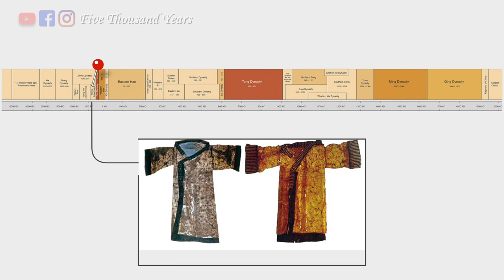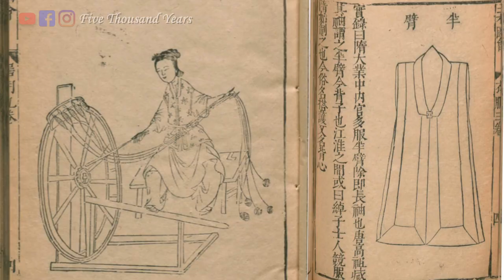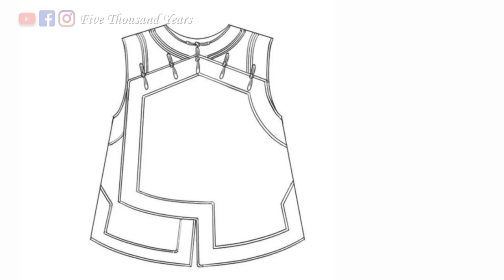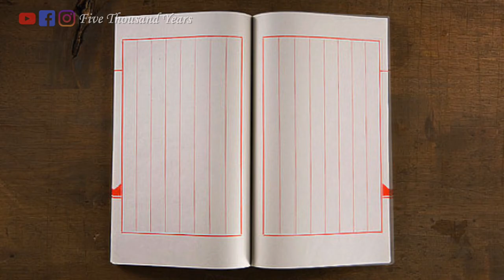How to Wear Hanfu | A Brief History on Hanfu Vests - Bijia (比甲)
In ancient China, there’s a history of people wearing vests to keep warm during seasonal changes. It was believed that hanfu vest was first developed around 2,000 years ago and later doubled as a fashion statement as time went on.

Hanfu vests went through several stages during its long history and have been called many different names, including Bijia (比甲) Banbi  (半臂) Beixin (背心) etc.

Hanfu, meaning Han Chinese Clothing, or as I'd like to call it Han Couture, is what ancient Chinese people wore for thousands of years.

Traditional Chinese Clothes changed from dynasty to dynasty and there exists hundreds of variations.

Hair accessories from FlyinJewelry:
Plum blossom hairpin in Chinese glassware petal